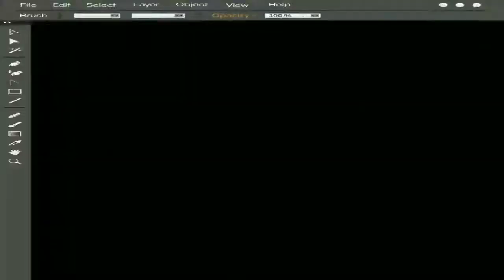SERUNYA MEMERIAHKAN HUT RI KE 77 DI PERUM SINGHASARI RESIDENCE - RT 02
Seru nya kegiatan dalam rangka HUT RI ke 77 sungguh terasa gelora dan semangat nya... Hak itu lah yg dirasa kan oleh warga RT 02 dilingkungan PERUM SINGHASARI RESIDENCE ...seperti apa keceriaan nya. Kita langsung menuju TKP.